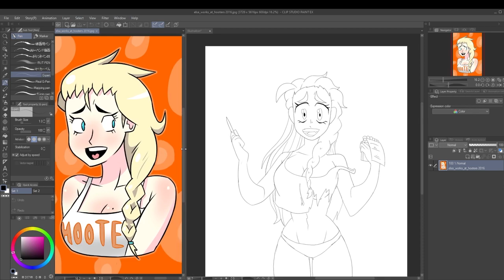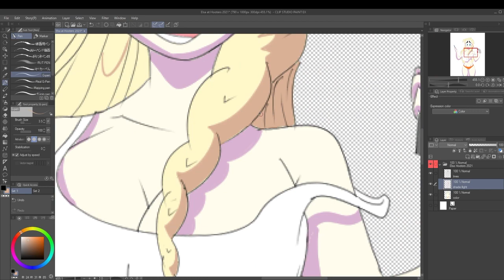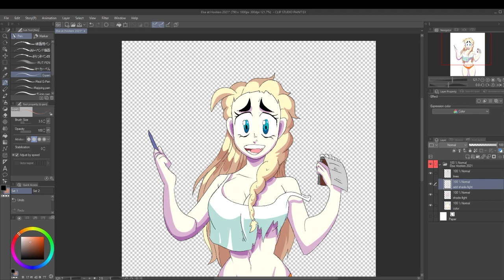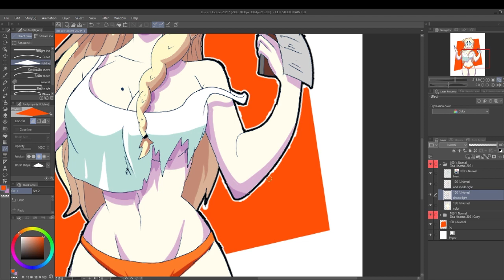Elsa at Hooters Draw It Again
I dont own Hooters or Elsa. This is pure fanart. Please dont sue me :c